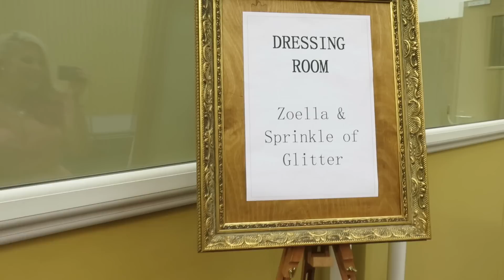Harry Potter Fun Day With My Chummy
Louise & I did a Harry Potter meet up! It was such a fun day, i'm sad you couldn't all be there but we would love to do more things like it in the future!